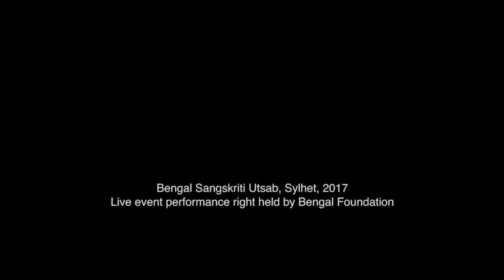Padmar dheu re পদ্মার ঢেউ রে I Nazrul Sangeet I Khairul Anam Shakil I Recorded live in 2017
To encourage and cherish the practice of the arts, Bengal Foundation organised the Bangla Sangskriti Utsab, a 10-day cultural festival in Sylhet from February 22 to March 3, 2017. Over 400 poets-writers-singers-musicians-dancers-stage actors-craftspersons-painters performed and engaged in various kinds of programming at the festival, over the ten days.

This rendition of Kazi Nazrul Islam’s song ‘Padmar dheu re...’, by Khairul Anam Shakil, was performed on stage at the Bangla Sangskriti Utsab, in Sylhet, in 2017.  The artist is accompanied on stage by musician Ifthekhar Alom Prodhan on the Tabla; Ekram Hossain on the Percussion; Binod Roy on the keyboard; Nasir Uddin on the Guiter and Asit Biswas on the Esraj.